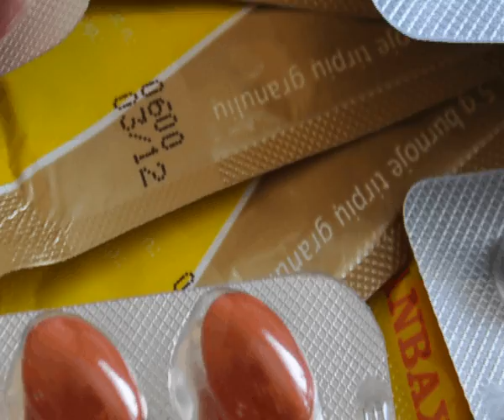GMO - genetiškai modifikuoti organizmai | Genetically Modified Organisms